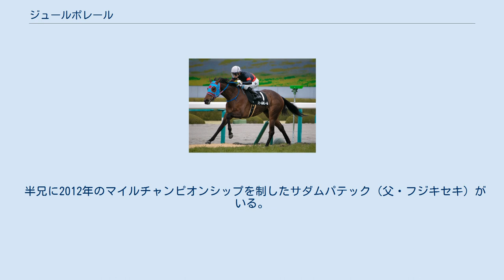ジュールポレール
ジュールポレール (Jour Polaire) は、日本の競走馬。
2018年のヴィクトリアマイルに優勝した。
馬名はフランス語で白夜の意味。
5歳上の兄にはGI・マイルチャンピオンシップを優勝したサダムパテック（父・フジキセキ）。
 デビューは遅く、2016年4月23日京都の3歳未勝利戦でデビューし5着。
3戦目となった6月12日阪神の3歳未勝利戦で初勝利を挙げる。
その後の2戦は勝ちきれなかったが、秋に入り500万下条件戦、衣笠特別と連勝しこの年を終える。
 初戦のうずしおステークスで1番人気に応えて快勝しオープン入りすると、重賞初挑戦となった阪神牝馬ステークスでミッキークイーンの3着と好走する。
ヴィクトリアマイルでは7番人気と低評価だったが、アドマイヤリードの3着に入り波乱を演出する。
 その後、クラス再編成で準オープンに降級。
9月30日の秋風ステークスで5勝目を挙げて再びオープン入りする。
11月のエリザベス女王杯は16着と大敗した。
 初戦の阪神牝馬ステークスは5着に終わる。
5月13日のヴィクトリアマイルは中団でレースを進め、最後の直線で好位から抜け出したレッドアヴァンセを捕らえると大外から脚を伸ばしてきたリスグラシューの追撃をしのいでGI初制覇を果たした。
秋に入り、府中牝馬ステークスは4着、マイルチャンピオンシップ6着、阪神カップ5着と精彩を欠いた。
2019年1月10日、G1サラブレッドクラブのホームページで現役引退が発表された。
引退後は白老ファームで繁殖牝馬となる。
 半兄に2012年のマイルチャンピオンシップを制したサダムパテック（父・フジキセキ）がいる。